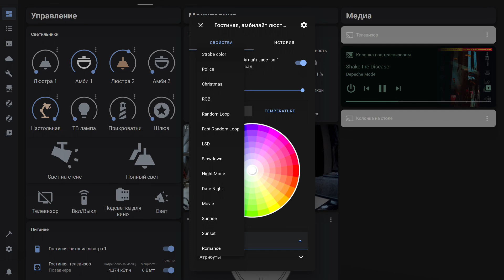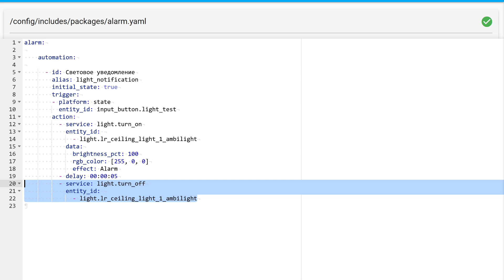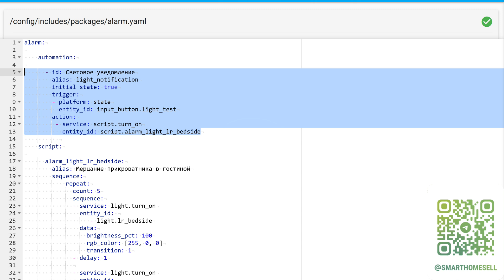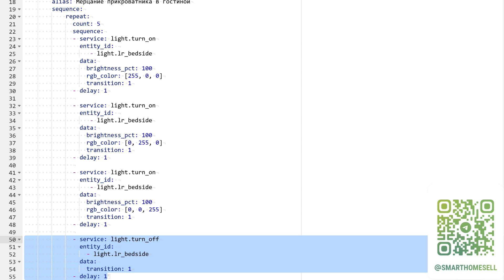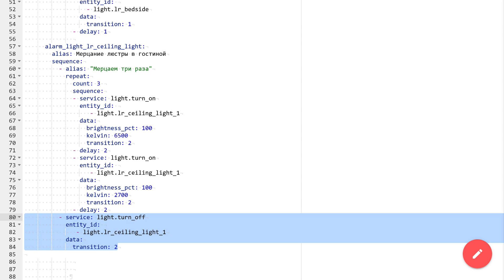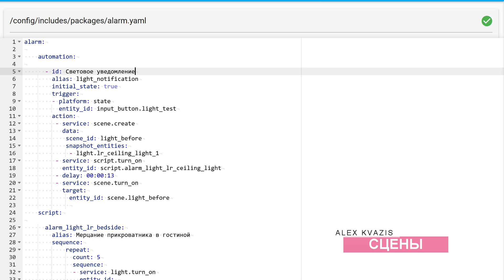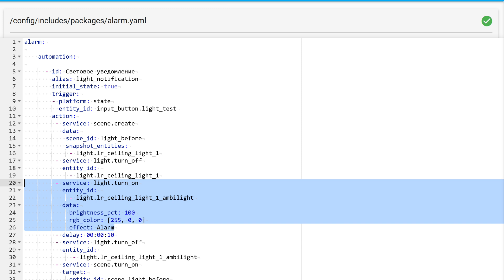Блог. Home Assistant. Светильники - уведомления, сохранение и восстановление состояния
В этом выпуске моего технического видеоблога, посвященного системе управления умным домом Home Assistant - рассмотрен вопрос использования светильников для уведомлений, а также сохранения и восстановления их состояния после передачи уведомления.

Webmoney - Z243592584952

00:00 - Вступление
00:45 - Эффекты
02:02 - Скрипты с повторами
05:11 - Сцены - сохранение и восстановление
07:56 - Вывод